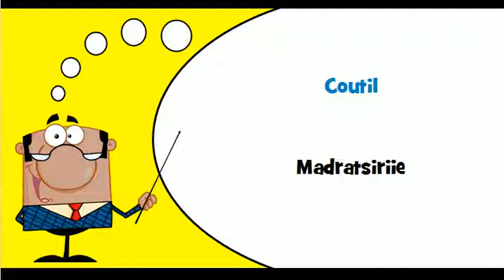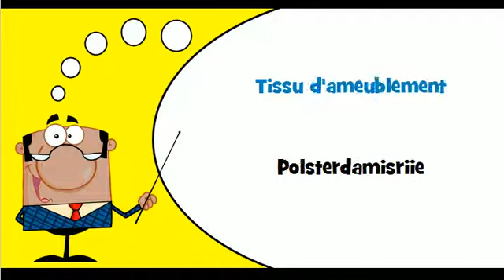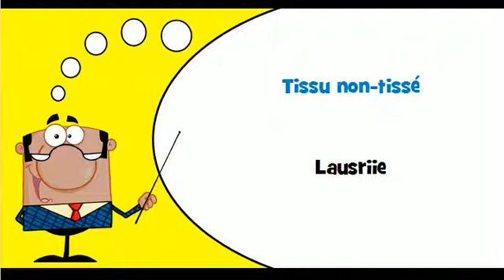Õpi prantsuse # Teema # Tekstiilriie ja seonduvad tooted